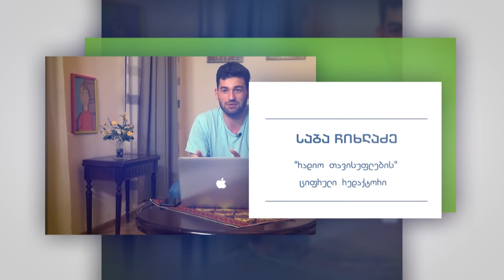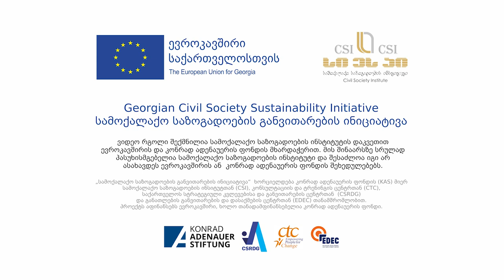საბა ჩიხლაძე - ბლოგინგი III ნაწილი